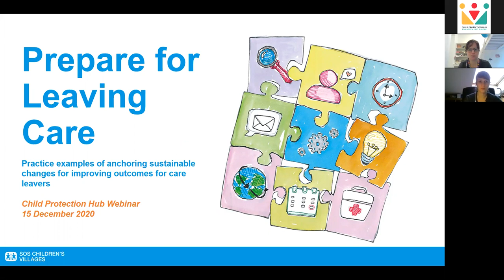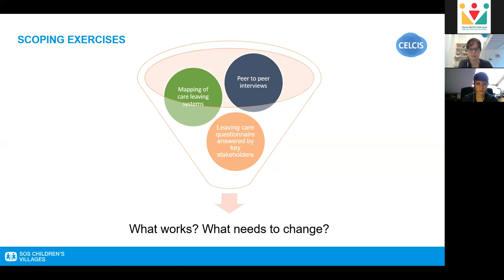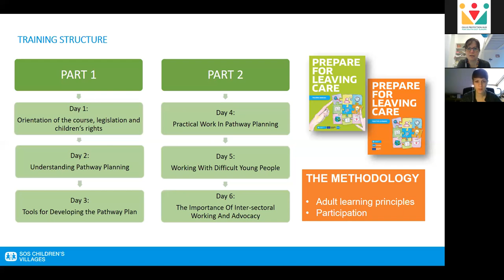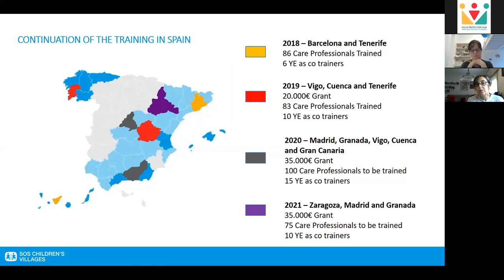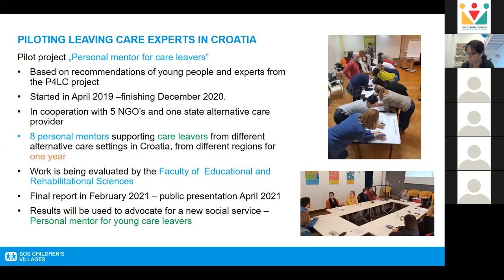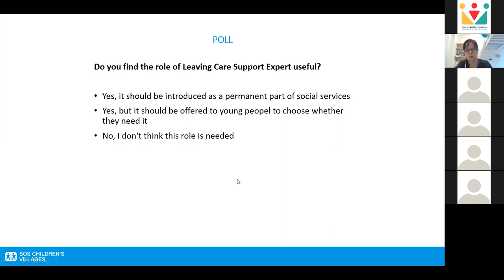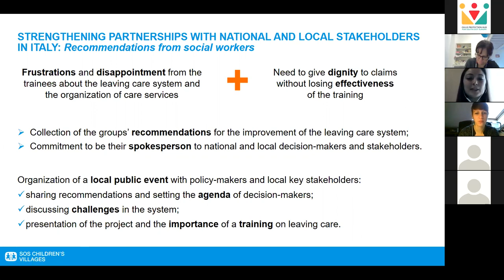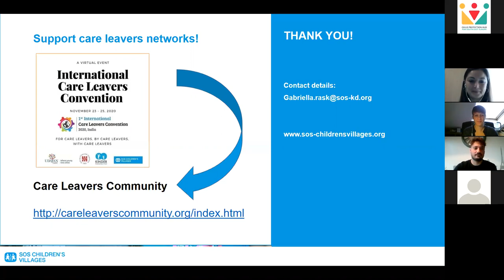Prepare for Leaving Care: examples of sustainable changes for improving outcomes for care leavers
This webinar will explore how some of the Prepare for Leaving Care partner countries have been working towards achieving their sustainability roadmaps since the end of project implementation. Partners will present how they are anchoring sustainable changes for improving outcomes for care leavers in their countries. This will specifically focus on the continuation of the Prepare for Leaving Care training in Spain, piloting of Leaving Care Support Experts in Croatia, and strengthening partnerships with national and local stakeholders in Italy. The presenters will also discuss the challenges that still remain at the national level, and share their key recommendations for realising care leavers rights in policy and practice.